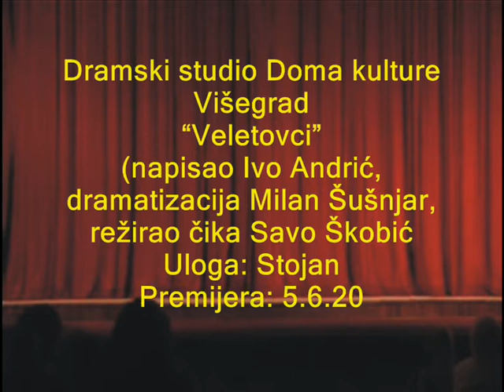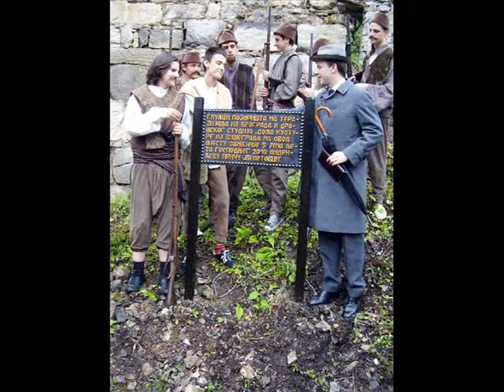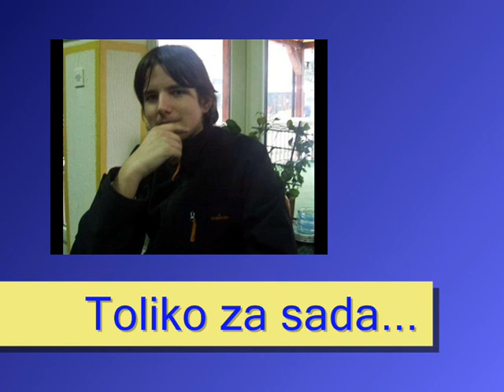Film o Dejanu Lekiću .wmv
Fulm o Dejanu Lekiću, višegradskom glumcu u usponu
Autor: Savo Škobić